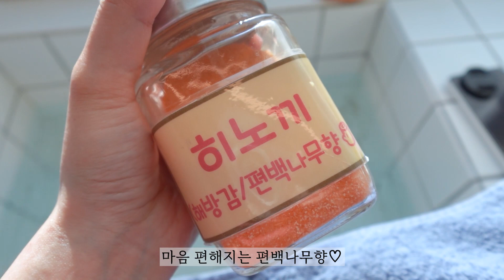ENGㅣvlog 자취생 일상 브이로그 🪴첫 퇴사 ㅣ휴식이 필요할 때ㅣ혼밥 좋아하는 집순이 ㅣ불닭볶음면 + 당근삼각김밥ㅣ오리고기ㅣ계란 토스트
안녕하세요 혼자가 좋은 집순이 밤비입니다 😊 퇴사 후 온전히 나에게
집중할 수 있는 시간을 가져봤어요 평범한 보통의 날에 감사하고
그 순간을 기록하려 합니다 🌳 부족한 영상히지만 예쁘게 봐주세용